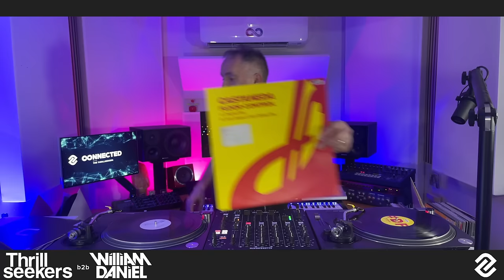The Thrillseekers b2b William Daniel Four Hours of Trance Classics on Vinyl.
Reconnected Volume IV is now available for purchase along with CDs and downloads

Fort details of the Secret Trance Party in Majorca, head

00:00 Der Dritte Raum - Hale Bopp (Jackdaw Mix By Nick Warren & Starecase)
07:10 Mr Sam vs. Fred Baker pres. As One - Forever Waiting
15:44 Y-Traxx - Mystery Land (Sickboy's Courtyard Mix)
22:22 John O'Callaghan feat. Sarah Howells - Find Yourself (Cosmic Gate Remix)
30:28 King Of Clubs - Revelation (Airwave Remix)
38:13 Georgia - Ode To '99
45:11 Coast 2 Coast - Searching
53:10 Sander van Doorn - Riff
58:43 Age Of Love - Age Of Love (Marco V Remix)
1:03:24 Bedrock - Heavens Scent
1:10:17 Armin van Buuren feat. Justine Suissa - Wall of Sound (Airbase pres. Parc mix)
1:15:24 Jas van Houten - Heaven's Gate
1:22:23 AR52 - TimeGate
1:29:21 Mesh - Purple Haze
1:36:51 NRC - Here Comes The Rain (Push Vocal Remix)
1:43:08 L.S.G. - Netherworld (Oliver Prime Remix)
1:50:48 M.I.K.E. - Sunrise At Palamos
1:57:18 Menno de Jong - Tundra (Fierce Dub)
2:03:40 Primer - Everlast (Fire & Ice Remix)
2:10:21 DJ Eremit - Tanz Der Seele (YOMC Club Mix)
2:15:04 DJ Jan - X Santo (Transa Remix)
2:21:32 Kansai - Remember This Night (Hemstock & Jennings Remix)
2:28:18 Allure - The Loves We Lost
2:35:08 Armin van Buuren - Sail
2:42:10 Armin van Buuren - Shivers (Alex M.O.R.P.H.'s Remix)
2:49:08 The Generator - Where Are You Now? (Moonman Remix)
2:54:57 En-Motion - Truth (Pulser Remix)
3:00:59 Cygnux X - Superstring (Rank 1's Deep Dub)
3:08:51 Crazy Malamute - Free To Ride (U.B.I.'s Fat Tire Mix)
3:16:17 Evolve - Safe To Dream (Thrillseekers Remix)
3:22:12 Mike Koglin - 1:1.618
3:28:21 Ultra - The Dawn
3:33:49 Selu Vibra - Divine
3:39:03 Castaneda - Floor Control
3:45:56 Sean Tyas - Lift
3:52:31 Kenny Hayes - Ibiza Sky (Alex M.O.R.P.H. Remix)
3:59:46 Ultra Sonic - Love Me Right
4:04:33 Ultra Sonic - Obsession
4:08:19 Ultra Sonic - Eternity